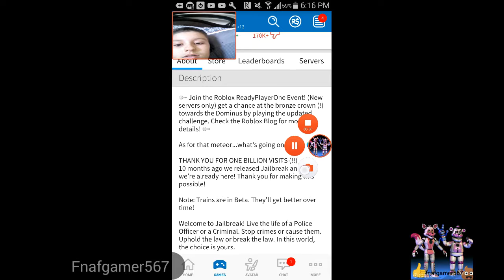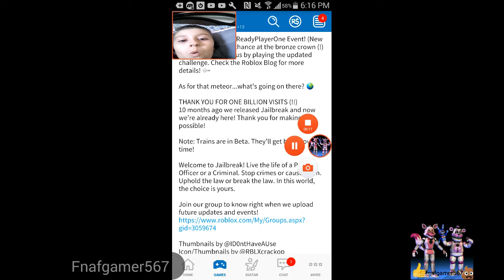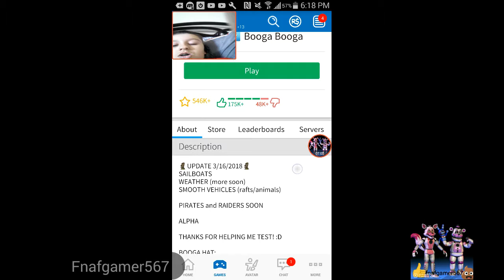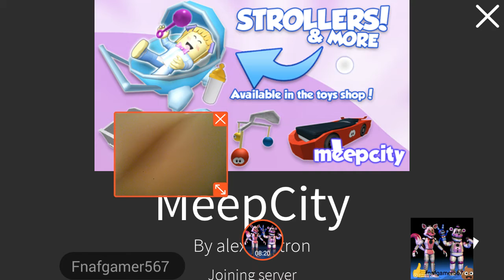COPPER KEY AND CRYSTAL KEY MYSTERY!(roblox,copper key and crystal key)epic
Tour in 2 days